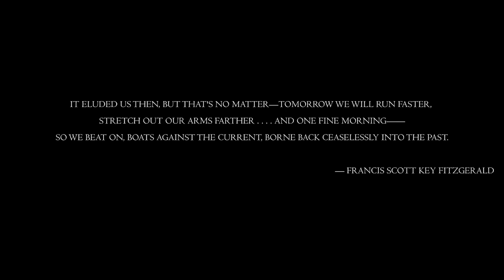Reverse 1999/Pure Plot Enjoyment/4k/Film Aspect Ratio-Ch.0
Pure Plot Enjoyment as Film Aspect Ratio of the new game Reverse 1999!!!
Enjoy the video to know the newest story and get ultimate audiovisual experience! Discussions are welcomed in the Comment!